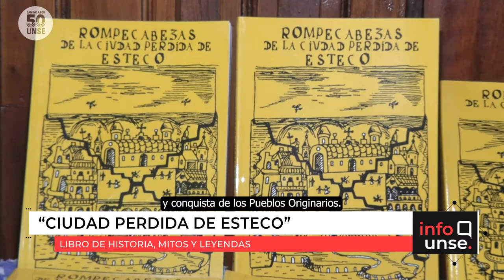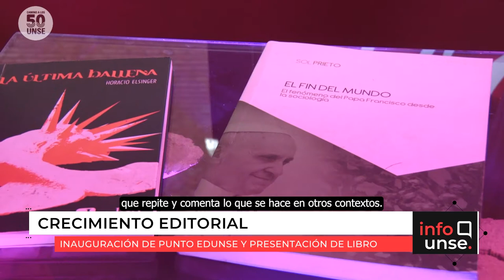INFO UNSE 25/05/2022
Hoy compartimos información sobre:

🔹 El libro “Rompecabezas de la ciudad perdida de Esteco”.

🔹 V Jornada de Socialización de Experiencias de Proyectos de Voluntariado Universitario.

🔹 Inauguración de Punto EDUNSE y presentación del libro “Fragmentos de un viaje al pasado. Filosofar en Nuestra América”.

🔹 72º Aniversario de la Escuela de Agricultura, Ganadería y Granja.

🔹 Acto Académico de Conmemoración por el 25 de mayo de 1810.